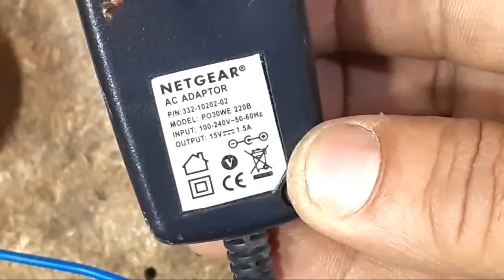How to make 12v Professional and Powerful soldering iron at Home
here you will see how to make 12v Professional and Powerful soldering iron at Home.